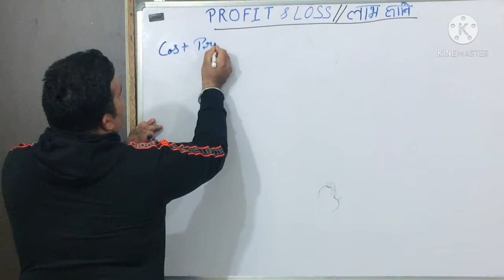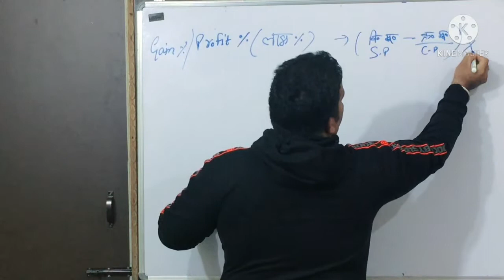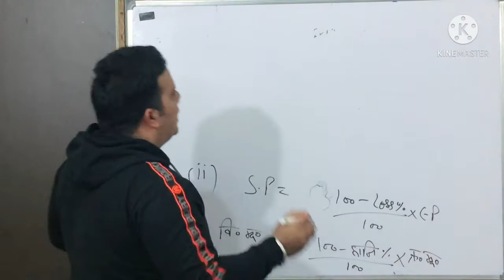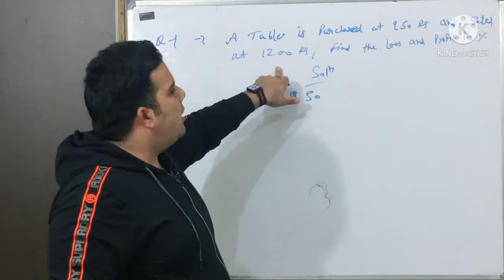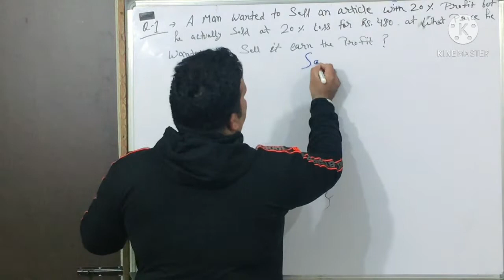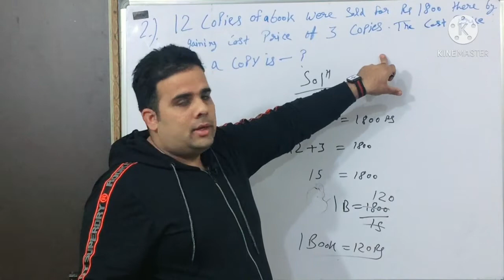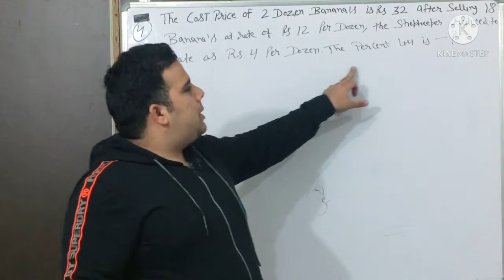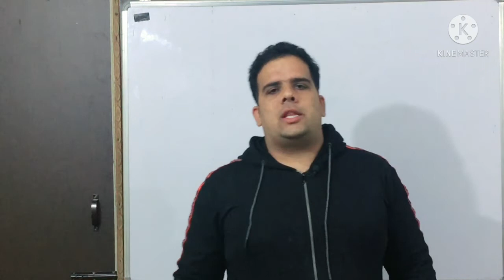Profit & Loss#Percentage#important tricks#examples.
Important tricks and questions based on loss and profit percentage.

TET'S, KVS, RRB-NTPC , DELHI POLICE, SSC etc.